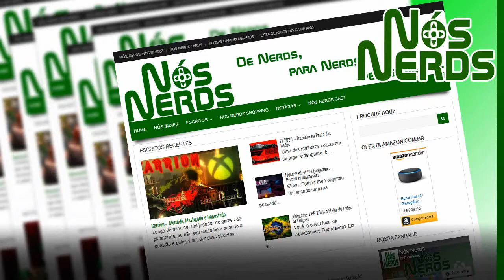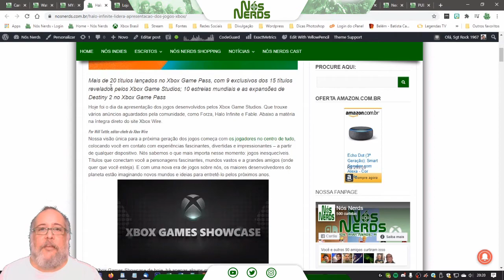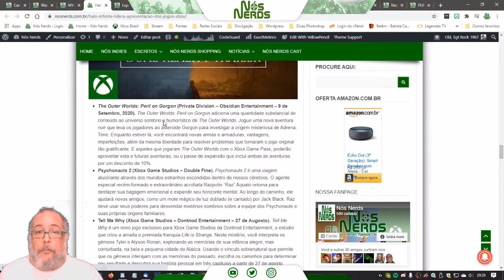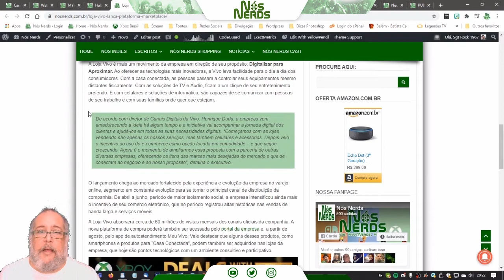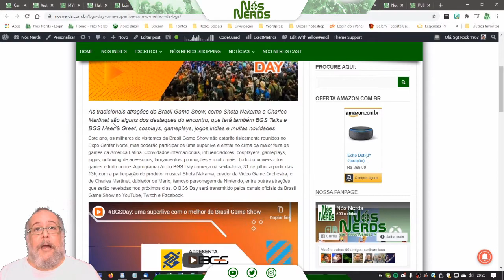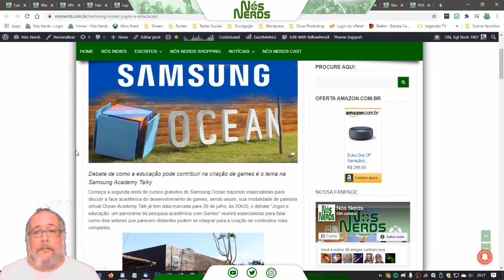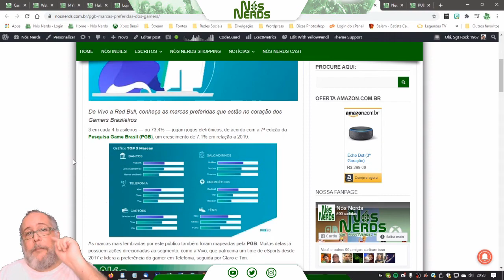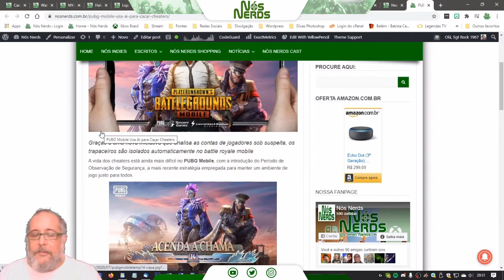Momento Nós Nerds 61 – Nós Nerds